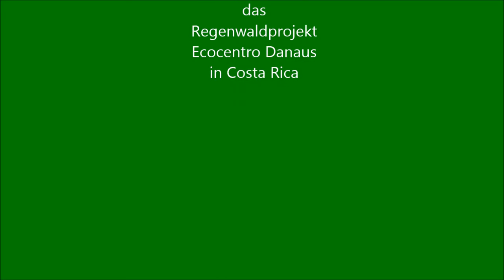Ein Zweifingerfaultier auf dem Boden!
Ein Zweifingerfaultier überquert ein Weg zum nächsten Baum. Sehr selten! +++Sehr selten+++  Ein Zweifingerfaultier am Boden!
+++ Muy raras! +++ Un perezoso de dos dedos en el suelo!